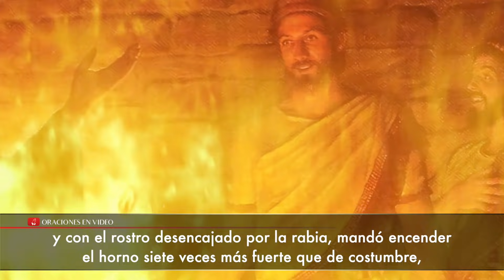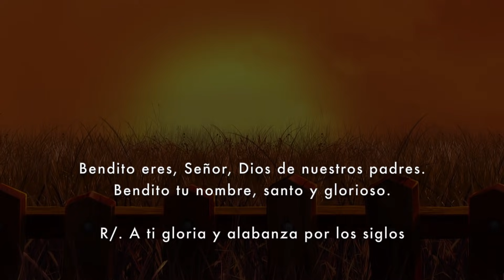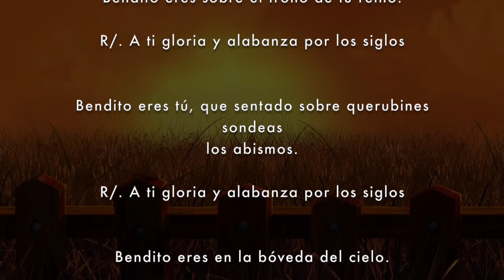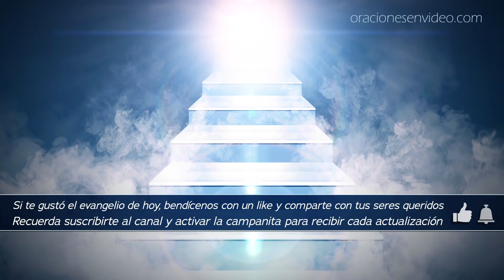Evangelio de HOY miercoles 10 Abril 2019 Yo salí de Dios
Juan 8,31-42):

En aquel tiempo, dijo Jesús a los judíos que habían creído en él:
«Si permanecéis en mi palabra, seréis de verdad discípulos míos; conoceréis la verdad, y la verdad os hará libres».
Le replicaron:
«Somos linaje de Abrahán y nunca hemos sido esclavos de nadie. ¿Cómo dices tú: “Seréis libres”?».
Jesús les contestó:
«En verdad, en verdad os digo: todo el que comete pecado es esclavo. El esclavo no se queda en la casa para siempre, el hijo se queda para siempre. Y si el Hijo os hace libres, seréis realmente libres. Ya sé que sois linaje de Abrahán; sin embargo, tratáis de matarme, porque mi palabra no cala en vosotros. Yo hablo de lo que he visto junto a mi Padre, pero vosotros hacéis lo que le habéis oído a vuestro padre».
Ellos replicaron:
«Nuestro padre es Abrahán».
Jesús les dijo:
«Si fuerais hijos de Abrahán, haríais lo que hizo Abrahán. Sin embargo, tratáis de matarme a mí, que os he hablado de la verdad que le escuché a Dios; y eso no lo hizo Abrahán. Vosotros hacéis lo que hace vuestro padre».
Le replicaron:
«Nosotros no somos hijos de prostitución; tenemos un solo padre: Dios».
Jesús les contestó:
«Si Dios fuera vuestro padre, me amaríais, porque yo salí de Dios, y he venido. Pues no he venido por mi cuenta, sino que él me envió».